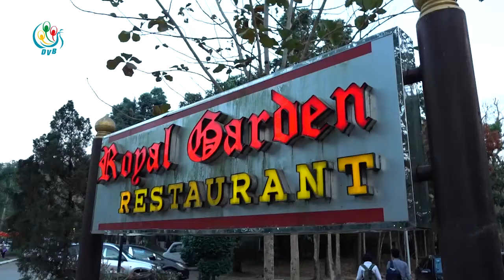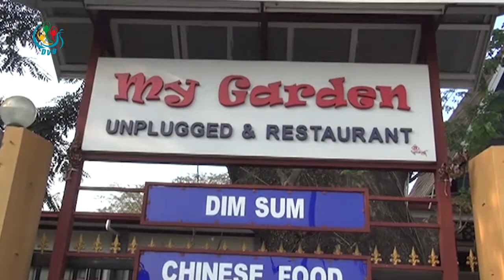DVB - စားေသာက္ဆိုင္လုပ္ငန္းေတြမွာ အခြန္တံဆိပ္မကပ္လို႔ ဒဏ္ရိုက္တာ ၅၁၆ မွုရွိေနတယ္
စားေသာက္ဆုိင္၊ ဟုိတယ္နဲ႔ တည္းခိုခန္း လုပ္ငန္းေတြမွာ အခြန္တံဆိပ္မကပ္ေပးလို႔ ဒဏ္ေငြတပ္ရိုက္တာ ၅၁၆မႈထိ ရွိေနပါၿပီ။ ဒီသတင္းကုိ စုစုေပးပို႔ထားပါတယ္။
DVB TV -